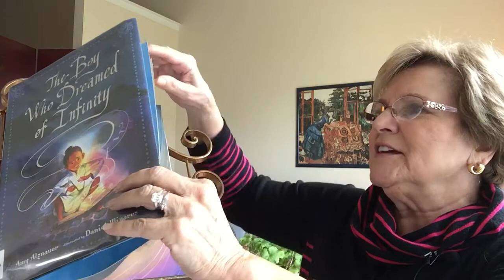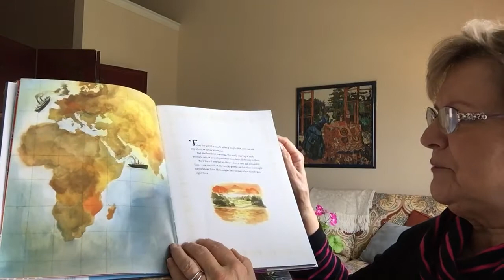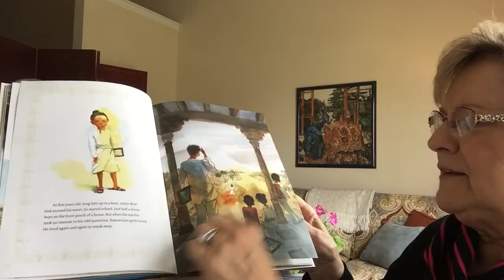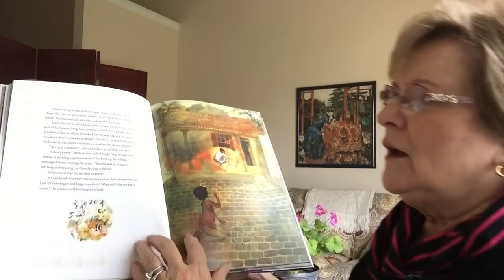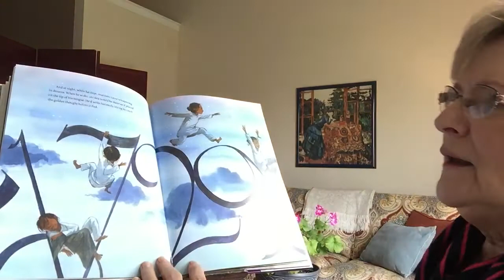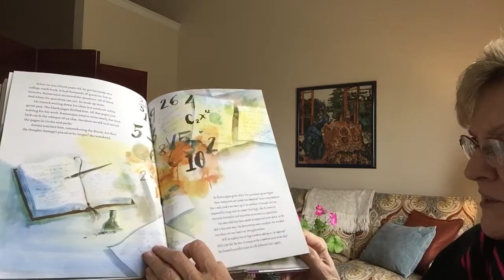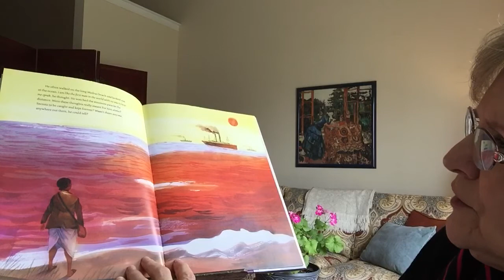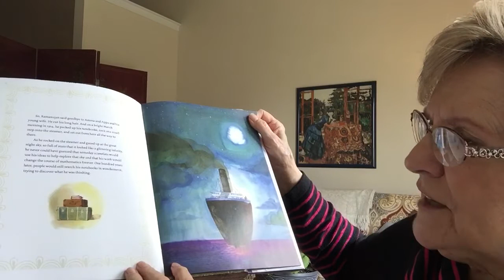The Boy Who Dreamed of Infinity by Amy Alznauer, illustrated by Daniel Miyares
Srinivasan Ramanujan was a mathematical genius and a theorist. Born during the Raj in Madras, India on the Bay of Bengal. Named after the god Rama. He didn’t speak till he was 3. He was passionate about understanding numbers. He had no math books till high school. Taught himself by trigonometric thinking. He came upon his own understanding of primary numbers and considered the largest and tiniest quantities. He learned by experimenting,at first using only a slate and chalk. He thought only of numerical vastness. Flunked out of college.  Arranged marriage. Invited by famous mathematician to Cambridge. Was honored by world-renowned mathematicians and scholars. His work is still valid today, and has been used in the theories of space.